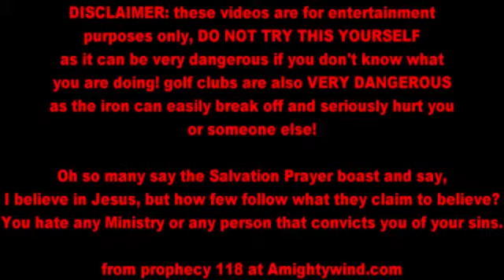April 2, 2020